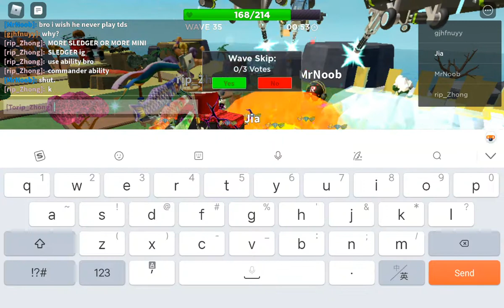Never play with this child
So if you dont know what am saying is the child is XLZ_Shadow/MrNoob he said bozo two times and said to a beginner saying
"He dont have a ear"